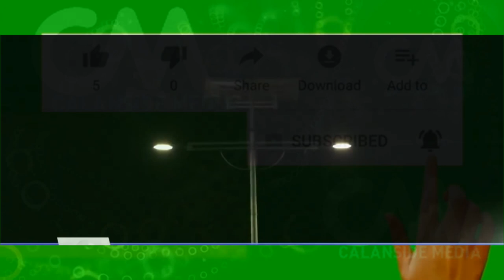DEG DEG Madaafiic lagu Garacay Caawa Madaxtooyada Xili ay Farmajo & Madaxda M/Goboledka ku sugnayen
DEG DEG Madaafiic lagu Garacay Caawa Madaxtooyada Xili ay Farmajo & Madaxda M/Goboledka ku sugnayen  villa somaliya, HOOBIYAYAAL TIRO BEEL AH ,MADAAFIIC LAGU GARAACAY VILLA SOMALIYA OO AY MADAXDA JOOGEEN